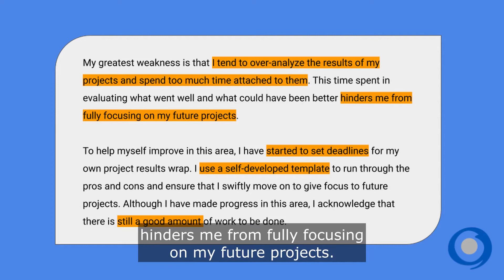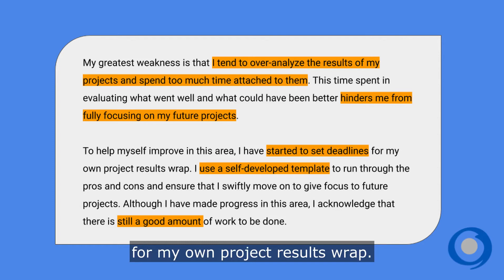What is your weakness interview question - Good answer!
Ready to ACE YOUR NEXT INTERVIEW?
✌️ Download my FREE Interview Guide: 10 Top Interview Question Cracked

What is your weakness? This is yet another tough interview question that will always pop up. Without preparation, this question can feel confusing and even offensive. At the same time, with the right structure and a pre-thought answer, you will cruise through this question with confidence. Let’s get you ready.

✌️ Let's get busy & Accelerate Your career together! ✌️

2) Join our growing community of professionals in the private FB Group "Career Accelerator", a place to shoot all your career-related questions

✌️ Are you an MBA student or recent graduate doing a Job Search? ✌️

1) Check out my On-Demand "MBA Job Search Program" that will guide you Step-by-Step to your target companies.

Fancy even more horsepower in your career management? Get personally coached by Lassi Albin to accelerate your career! Get in touch through my private coaching